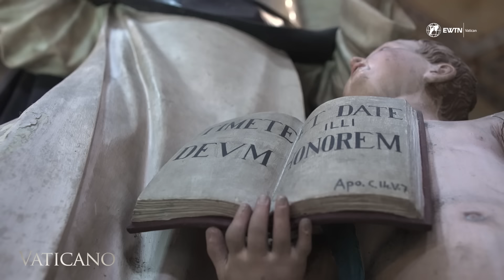St. Catherine of Siena: A Saint of the Eucharist & Her Relics in Rome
Explore the life and legacy of St. Catherine of Siena, a Doctor of the Church, in this documentary. Nestled within the Gothic architecture of the Basilica of Santa Maria sopra Minerva in Rome lies the resting place of this influential saint. Guided by Sister Catherine Joseph Droste, a theology professor at the Pontifical University of St. Thomas Aquinas, we delve into St. Catherine's devotion to the Eucharist and how it shaped her spirituality and teachings. Learn about her miraculous experiences, such as receiving the Host directly from Christ, and how she used vivid imagery to explain complex theological concepts, envisioning Christ as a bridge to salvation.